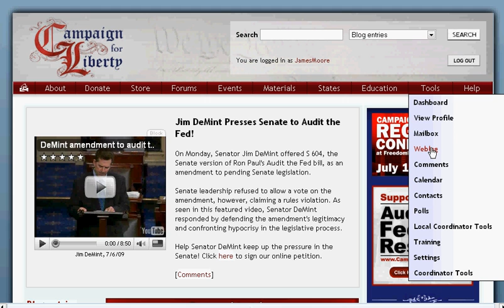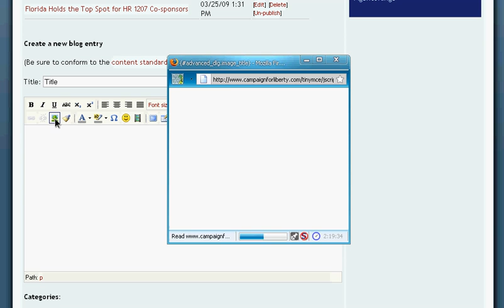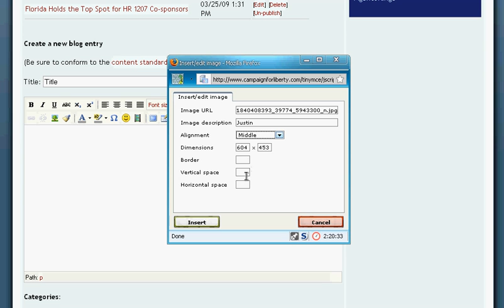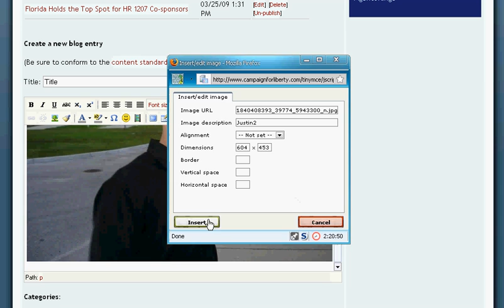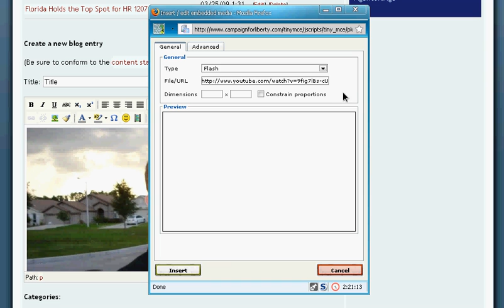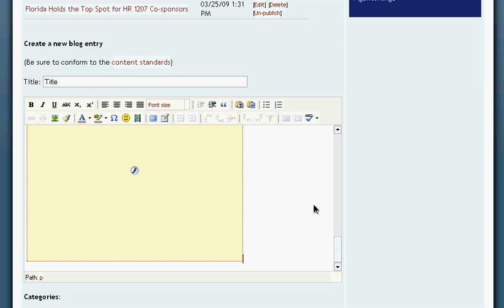Campaign For Liberty Blog Pictures and Media Embedding Instructions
Instructions for embedding digital pictures and video media into your C4L blog.